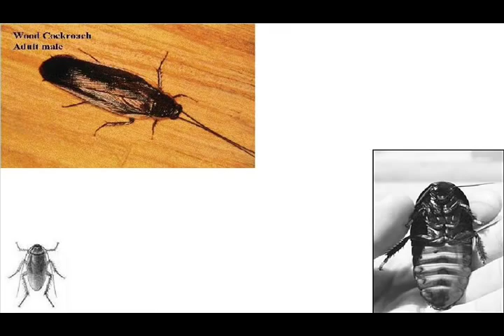The Powers of the Cockroach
The Cockroach is an amazing creature with many powers.